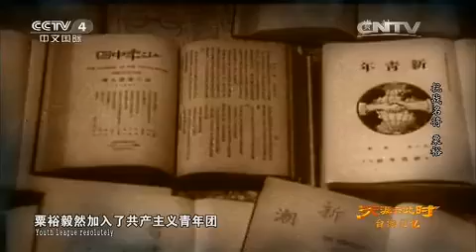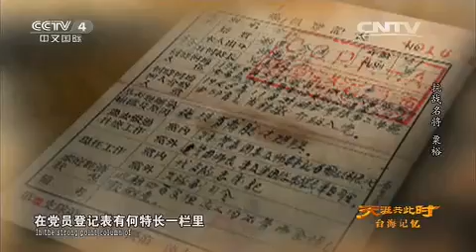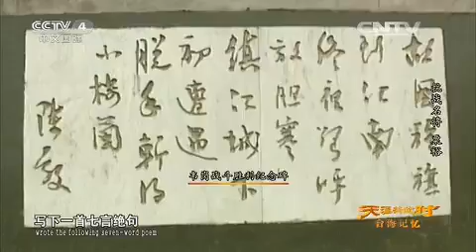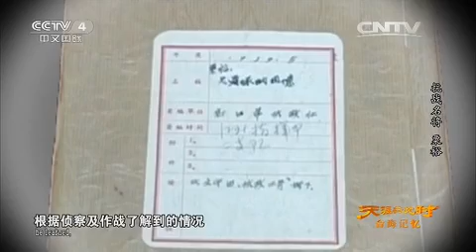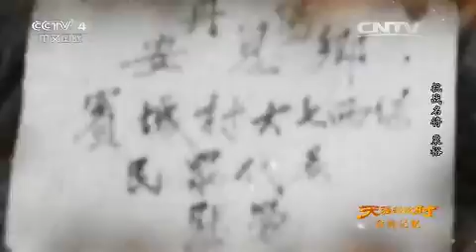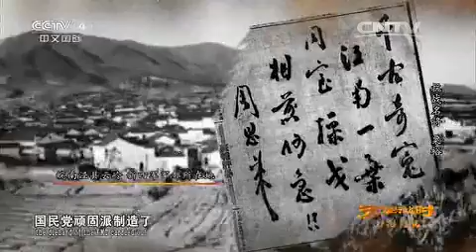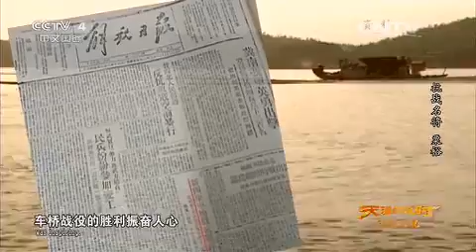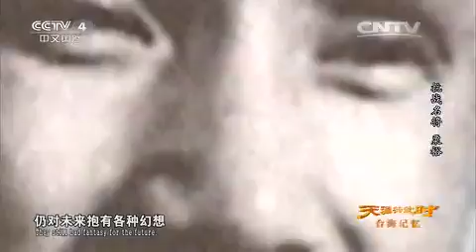20150825 天涯共此时 台海记忆：抗战名将 粟裕